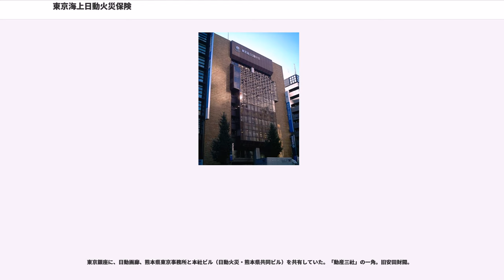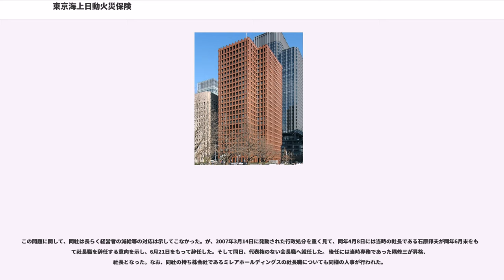東京海上日動火災保険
東京海上日動火災保険株式会社（とうきょうかいじょうにちどうかさいほけん、英称："Tokio Marine & Nichido Fire Insurance Co., Ltd."）は、日本の損害保険会社で東京海上ホールディングス（株） 傘下の完全子会社である。

2004年10月1日に、ミレアホールディングス傘下の東京海上火災保険と日動火災海上保険が合併して発足した。略称は東京海上日動。また、東海日動やTOKIO MARINE NICHIDOなどと呼ばれる場合もある。

旧会社の知名度を生かすため、持株会社の名称に合わせたミレアの名称を採用しなかった。三菱グループの一員であり、三菱金曜会と三菱広報委員会に加盟している。2008年7月1日に、持株会社の名称を東京海上ホールディングスに改称した。

なお、合併の際には東京海上火災保険株式会社を存続会社として発足したが、「新会社を設立する」という理念のもとで合併がなされた。会社概要では、「創業」として、東京海上保険が設立された1879年8月を掲げている。

合併以前の旧会社である東京海上火災保険および日動火災海上保険の沿革をそれぞれ以下に記す。

その前身・東京海上保険は日本最初の保険会社（海上保険会社）であり、売上高では、日本の損害保険業界トップ。かつての三菱財閥、2016年現在の三菱グループに所属する会社として発足している。略称は東京海上や東海上など。また、大学生の就職人気企業ランキングにて、文系部門での第1位を長年得ていたこともあった。

東京銀座に、日動画廊、熊本県東京事務所と本社ビル（日動火災・熊本県共同ビル）を共有していた。「動産三社」の一角。旧安田財閥。

2005年、大手損害保険の「保険金不払い問題」が明らかになり、同社においても17,934件、金額にして9億6014万円分もの不払いが判明した。そして同年11月25日には金融庁から一部業務停止命令が下されるなど厳しい行政処分がなされた。東京海上日動はこの時点で損保大手6社中では不払い件数第4位と市場占有率に比して不払いが少なく、役員が辞任した損害保険ジャパンや三井住友海上火災保険と比べてあまり批判の対象にはならなかった。

ところが2006年8月11日、前年11月25日の行政処分後に数社で新たな不払いの発覚が相次いだのを受け、金融庁が再調査を指示。2006年9月29日に発表された同社の調査結果によると、昨年時点の3倍以上となる68,395件、金額にしておよそ46億円分もの不払いが新たに判明した。

その後も不当な不払いの発覚は収束する事が無く、2006年10月31日には第三分野保険での不払いが判明。件数は809件、2億6900万円分が不適切であるとの結果となった。そして2007年3月14日、この事態を重く見た金融庁により、同社は業務改善命令に加え、同年4月2日から3ヶ月間、第三分野商品の販売禁止を命令される（一部業務停止命令）という厳しい行政処分を科されることになった。

2006年11月20日には、合併前の旧日動火災海上保険が1989年から2004年9月に渡って販売していた積立保険、介護保険、所得補償保険などの契約分で、契約の失効や契約解除による返戻金の不払いが約5万件、3億7千万円分あったことが判明した。

このように、次から次へと新たな不当不払い事案が明らかになり、問題の終息が全く見えないことを重く見た金融庁が、2006年11月17日に損保各社に不払いの再々調査を指示。同社は2007年3月末までに調査が完了すると発表し、同年3月30日にその調査結果を発表。これによると、新たに2万4594件、金額にして24億7600万円もの不払いが確認され、合計で8万4715件、金額にしておよそ68億5400万円まで不払いが膨らんだ。

2007年5月18日に、損害保険協会会長を務める同社社長の石原邦夫が衆議院財務金融委員会の参考人招致を受け、これに出席。一連の保険金不払いについて釈明した。なお、政治献金について質問されたところ、同社は2005年に1,764万円、2006年もそれと同等額を自民党へ献金していたことが明らかになった。本来支払わなければならないものを支払わず、支払わなくてもよいものに支払っていた体制が問題視された。...